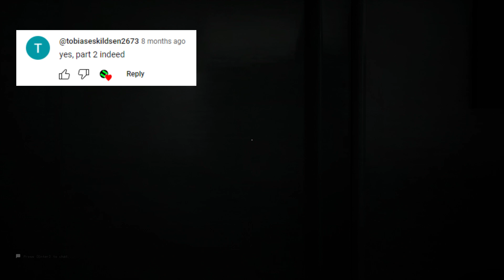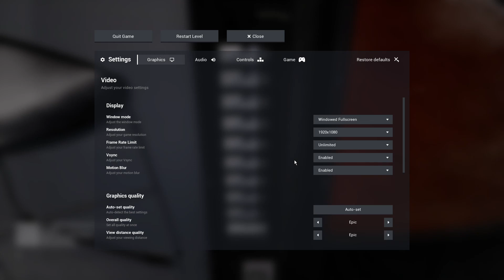Escape the Backrooms [Episode 2] | QUADPRISM's Station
Welcome to The Backrooms. Gold, QUAD and I have a feeling we are gonna be here for a while. We are going to have to try and escape? Sound easy right? Yeah... SOUNDS easy...

[The rules are quite strict because while my content is not made for kids, it is kid-friendly and we want to keep the server that way as well. Please take a quick look at the rules if you join :)]

Check out Heelz Music!

*Friends!*
HunterGoldCraft (Gold) (@huntergoldcraft, @huntergcyt8187)
QUADPRISM (QUAD) (@QUADPRISM99)

This is not specifically for kids. This video is for anyone who enjoys this type of content.